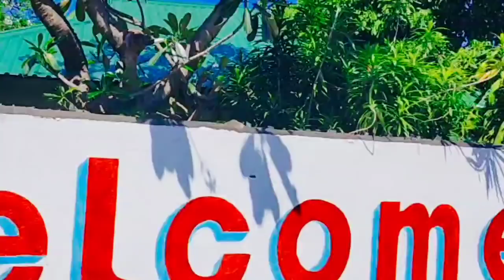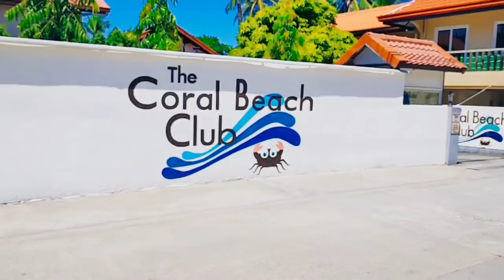FOREIGNER BINILI LAHAT TINDA NAMIN |( 35,000 KABAYARAN )March 17, 2021